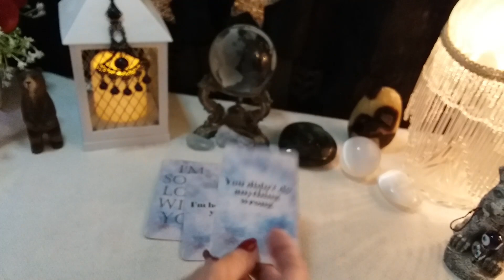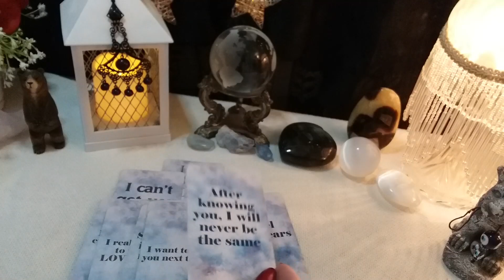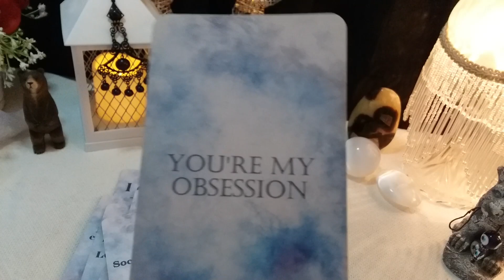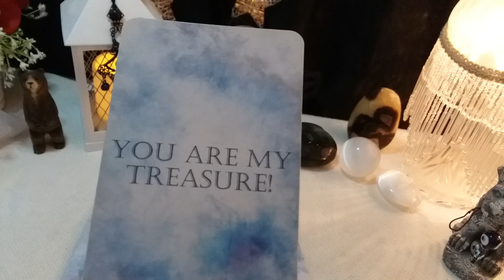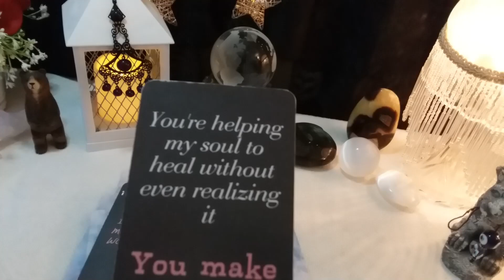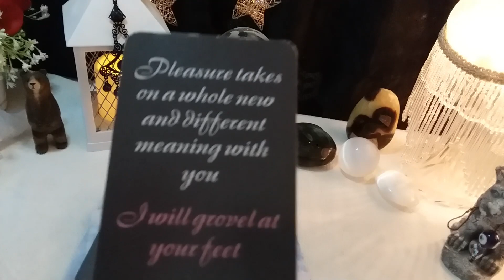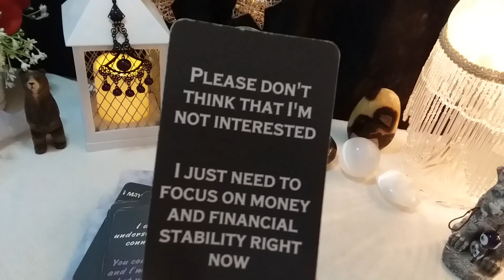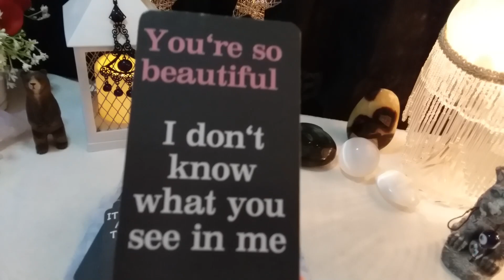♎ Libra 💌 A MESSAGE FROM THE HEART FOR YOU! Channeled Messages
♎ Libra 💌 A MESSAGE FROM THE HEART FOR YOU!  Channeled Messages, Soulmates, Twin Flames, Ex, Crush

Message Decks Used:
*New Decks*

call 988

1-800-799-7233 (SAFE) or  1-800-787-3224 (TTY)